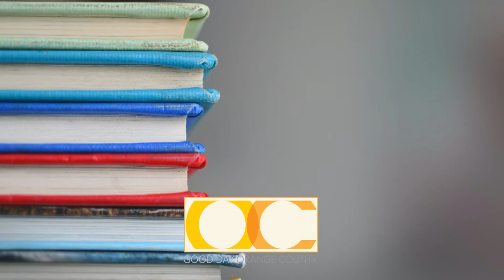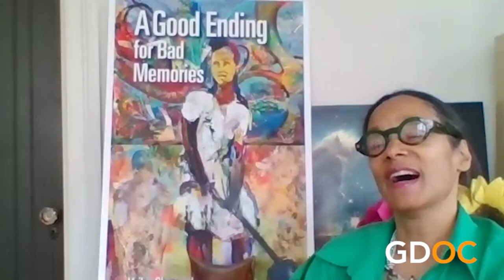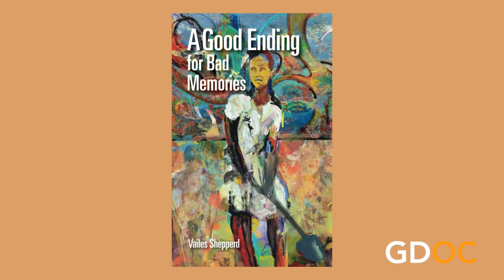Vailes Shepperd | A Good Ending for Bad Memories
Vailes Shepperd grew up with a love of words: Words first, then stories, and inevitably books. Thank goodness for her grandmother's library. She is happiest in her reading chair, enjoying one story with two new books waiting in the wings. Shepperd is one of the founding members of the Washington Independent Review of Books and a former senior features editor. She grew up in Washington, DC, and after moving around the world, returned home and lives there now with her husband and sons. A Good Ending for Bad Memories is her first published novel.

A Good Ending for Bad Memories is a multi-generational tale that follows the matriarchal lineage of a splintered woman with an irregular memory. Equal parts sprawling travelogue and family saga, A Good Ending is imbued with magical realism and southern gothic Americana. It is a fascinating study of the fragmented psyche of its central character and the ancestral trauma of racism and abuse on her children.

Ultimately, this story is about the quest for wholeness and the reconstruction of memory to reclaim one's own narrative. A Good Ending for Bad Memories is preoccupied with the elusive, ghost-like nature of memory and its distant echoes across continents, personas, and generations.